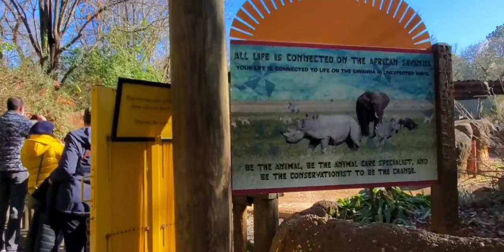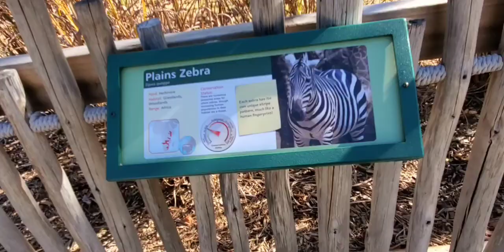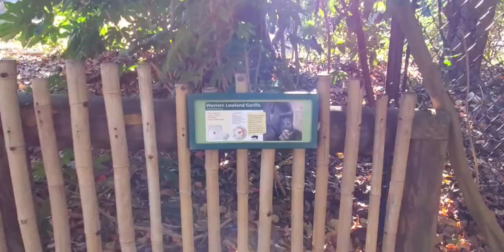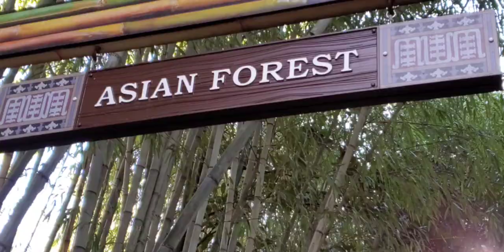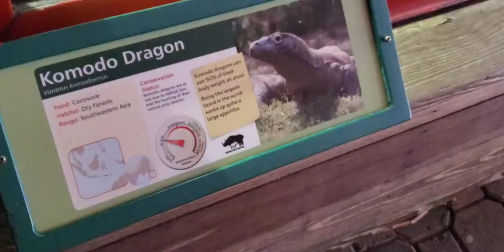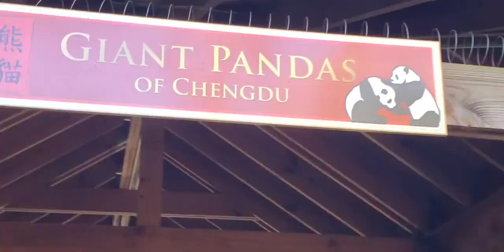Atlanta, Georgia zoo|Homemade pak lau for lunch. Enjoy 😉